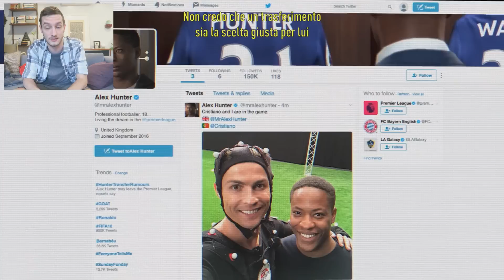HO PROVATO FIFA 18! - TUTTO QUELLO CHE C'E' DA SAPERE!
30000 MI PIACE per questo VIDEONE SPECIALE?! ♥

Tutte le News da Los Angeles!
Un gioco che non vedo l'ora arrivi!